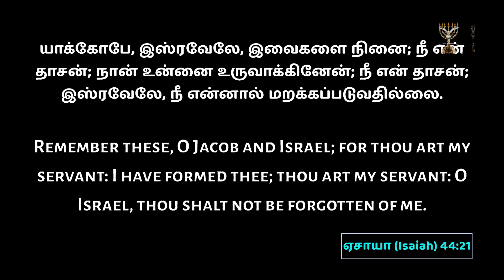Shepherd's Staff l Archbishop Dr SP Sam l Menorah Full Gospel Church l 31-Mar-2023